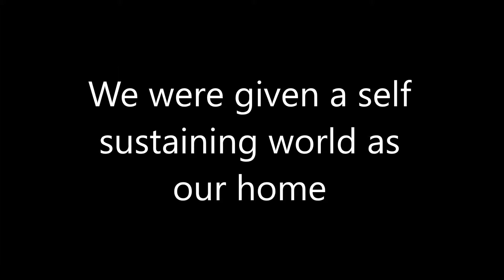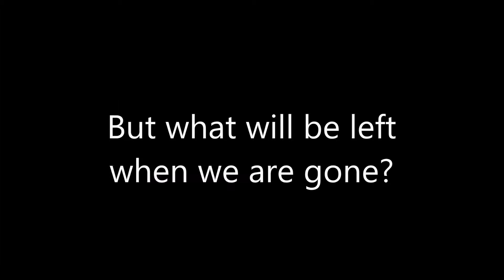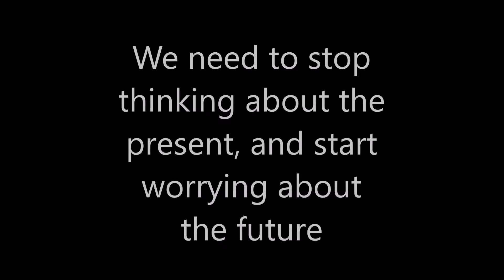Environmental Perspectives Project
This video is for my Environmental Perspectives class. I used footage of scenery from Halo 5